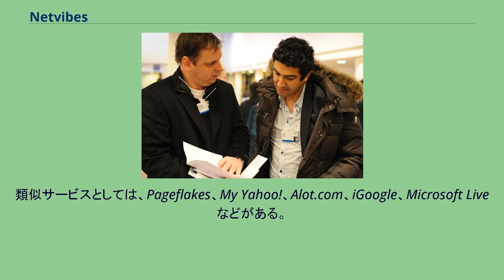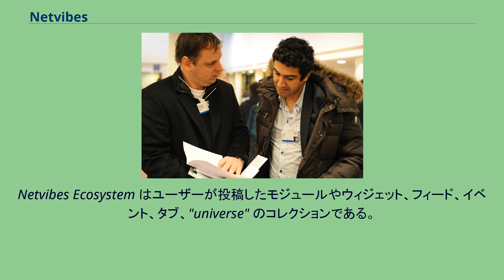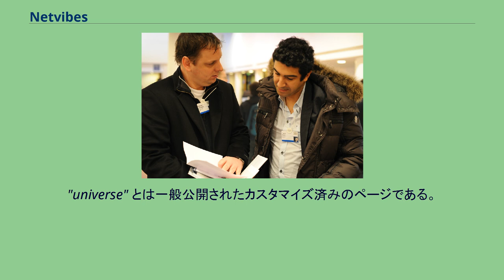Netvibes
Netvibes共同創業者のタリク・クリム（右）とTechCrunch創業者のマイケル・アーリントン（写真: Robert Scoble） Netvibes （ネットバイブズ）は、ウェブサービスであり、パーソナライズスタートページ、ウェブポータルサイト。
もしくは、かつて同サービスを運営した企業（現在の運営はダッソー・システムズ）。
多言語対応でAjaxベース。
類似サービスとしては、Pageflakes、My Yahoo!、Alot.com、iGoogle、Microsoft Liveなどがある。
タブ構成になっており、各タブにはユーザー定義のモジュール群を置ける。
組み込みのNetvibesモジュールとしては、RSS/Atomフィードリーダー、ローカルな天気予報、iCalをサポートしたカレンダー、ブックマーク、ノート、TODOリスト、複数の検索機能、POP3とIMAP4の電子メール、Gmail・Yahoo!メール・Hotmail・AOL Mail などのWebメール、Box.netなどのWebストレージ、delicious、Meebo、Flickrの写真、組み込みのオーディオプレーヤーをサポートするポッドキャスト、その他のモジュールがある。
ページのパーソナライズには既存のテーマを使うこともできるし、自分でテーマを作ることもできる。
カスタマイズしたタブ、フィード、モジュールは個人的に友人などと共有することもできるし、Netvibes Ecosystem 経由で公開することもできる。
プライバシー保護のため、公開されていないコンテンツを含むモジュールは共有できないようになっている。
Netvibes Ecosystem はユーザーが投稿したモジュールやウィジェット、フィード、イベント、タブ、"universe" のコレクションである。
モジュールやウィジェットは、Netvibes Universal Widget API (UWA) を使って構築する。
"universe" とは一般公開されたカスタマイズ済みのページである。
Netvibes社は、タリク・クリム (Tariq Krim) とフローラン・フレモン (Florent Frémont) が2005年に創業し、フランスのパリに本拠を構え、前述のインターネットサービスの運営を中心に活動した。
2012年にダッソー・システムズ社に買収され、提供するサービスを同社が運営している。